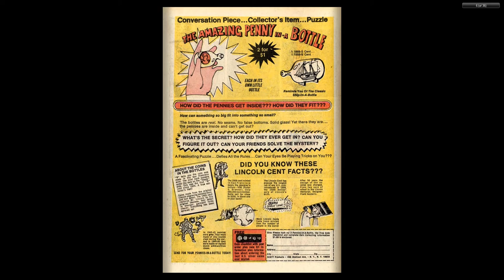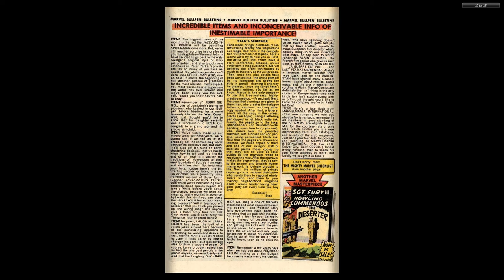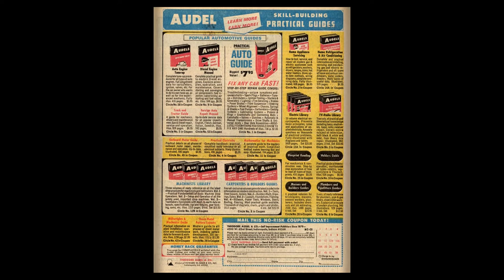197003 Sub Mariner v1 023